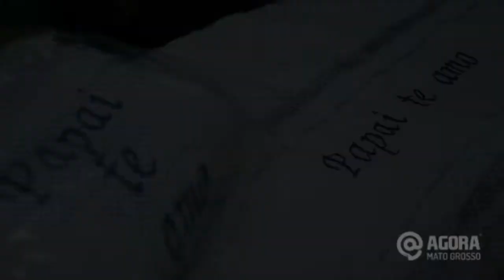Comércio aposta em artigos de futebol para o Dia dos Pais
Você ainda tem dúvidas do que presentear no Dia dos Pais?

Sabendo da paixão do brasileiro pelo futebol, o comércio em Rondonópolis está apostando nos artigos esportivos.